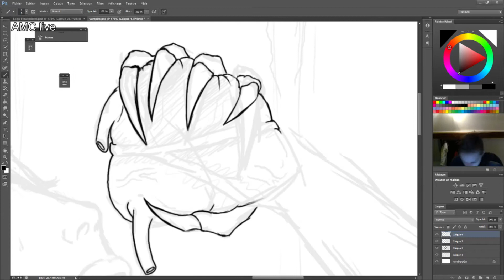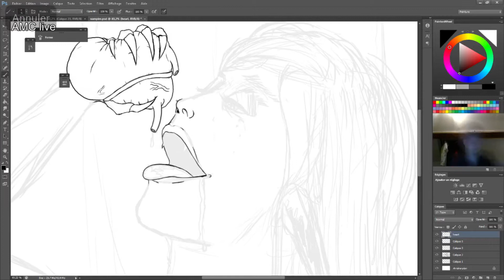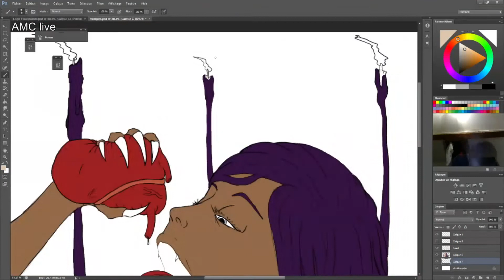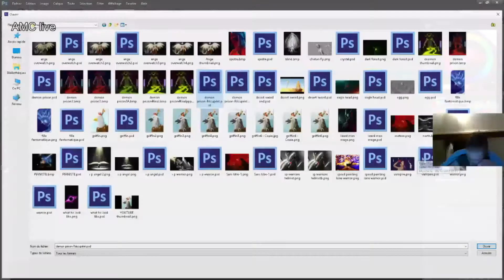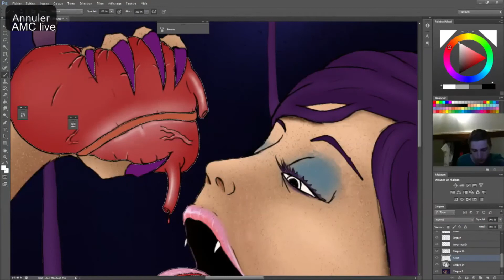vampire ► TIMELAPSE #19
8h
cintiq13 hd
photoshop

if you'are interested in digital painting tutorials ( from pro / amateur and more )

MUSICS !!! :
1.PREP - Cheapest Flight (AlunaGeorge Remix)
2.Tep No - Swear Like A Sailor